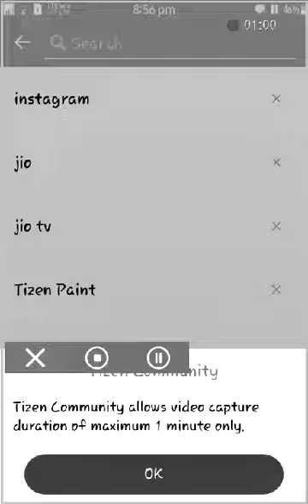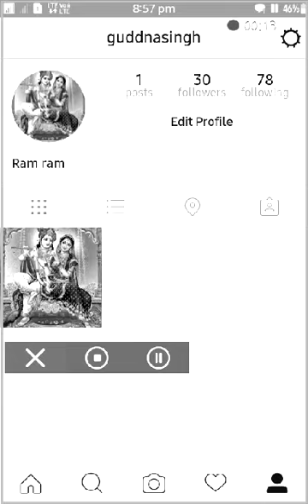svmsungZ4 ke tizen store me instagram